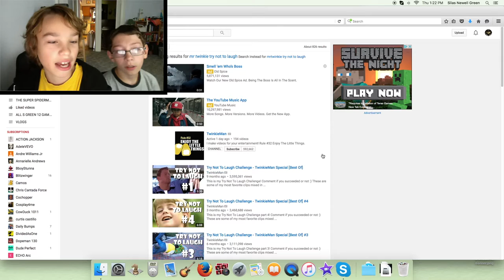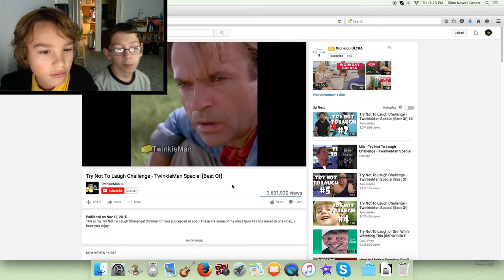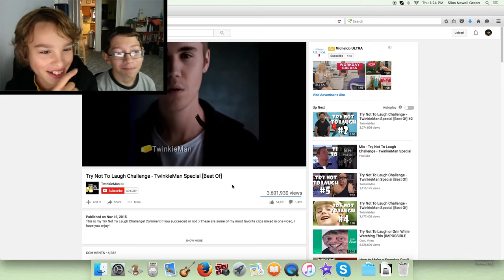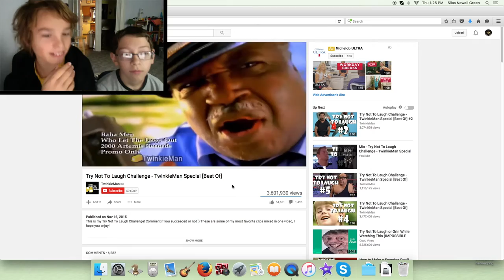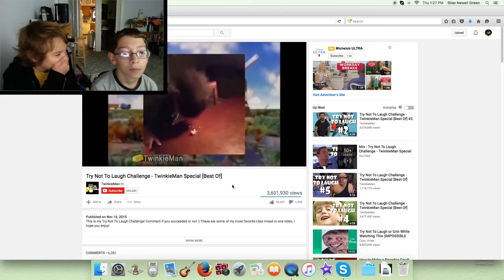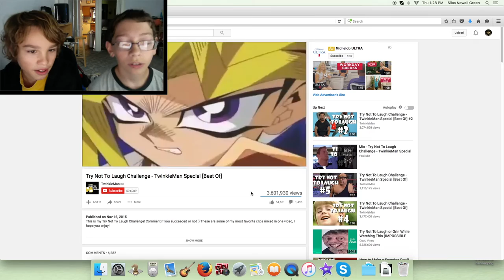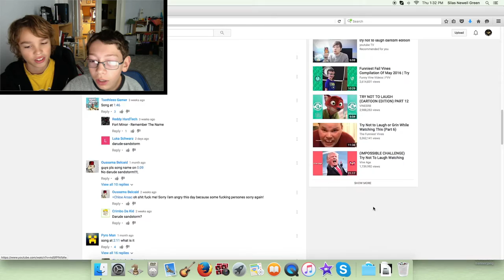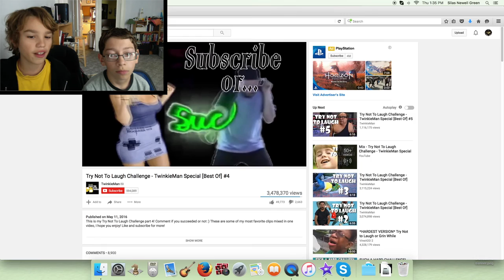TRY NOT TO LAUGH CHALLENGE!!! ft. Julian Potter Music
Warning: this video does contain explicit content!
If you are uncomfortable hearing some foul words do NOT watch